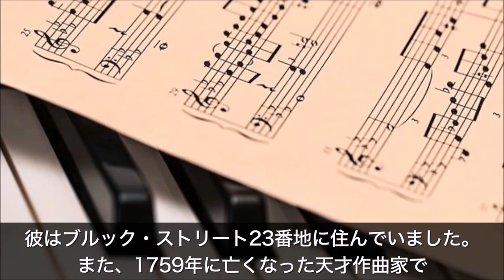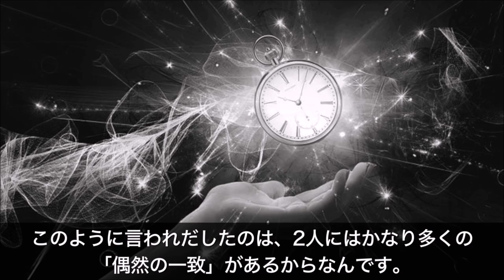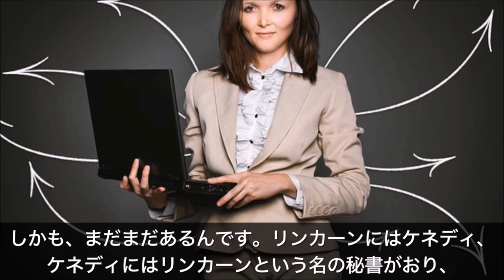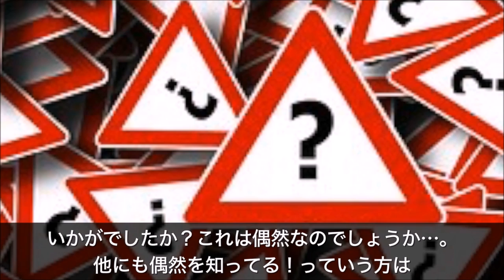本当にあったシンクロニシティ6選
偶然の一致…。
それは時にはぞっとするほど出来事も…。

もくじ
1.タイタニック
2.天才的な隣人
3.生まれ変わり
4.ドナルド・トランプ
5．元大統領
6.　2台しかない車